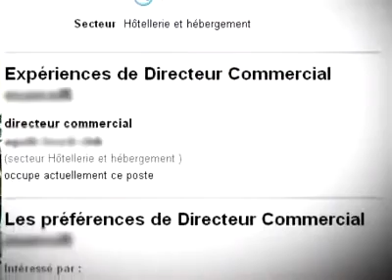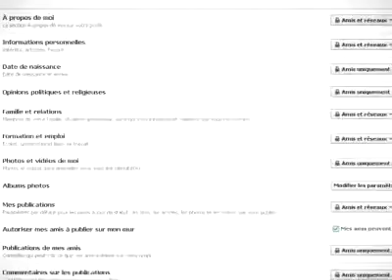La bonne utilisation des réseaux sociaux : les recommandations d’A Compétence Égale